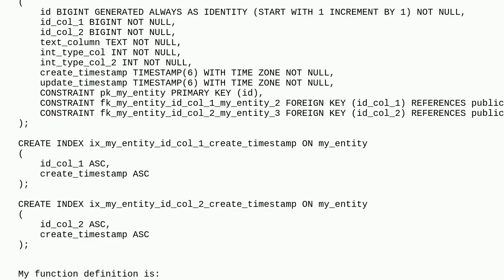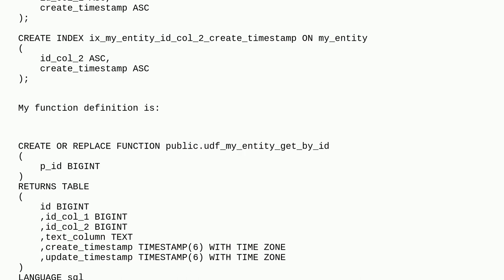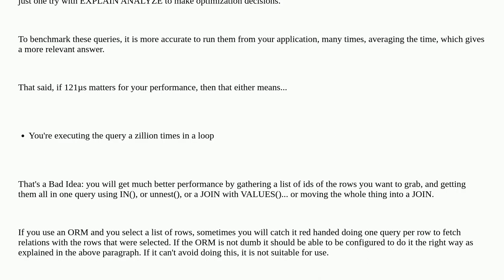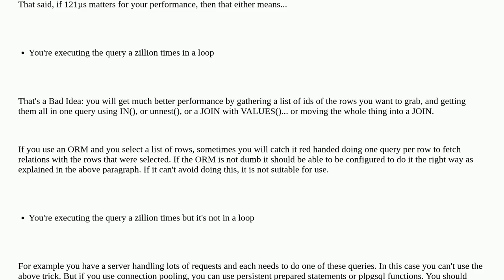Dba: Function performance is worse than raw query in PostgreSQL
Function performance is worse than raw query in PostgreSQL

A special thanks goes out to the awesome community

  functions performance postgresql plpgsql